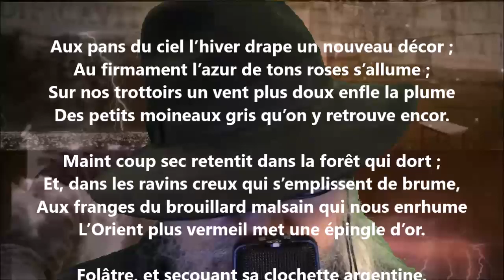Février - Louis-Honoré Fréchette lu par Yvon Jean